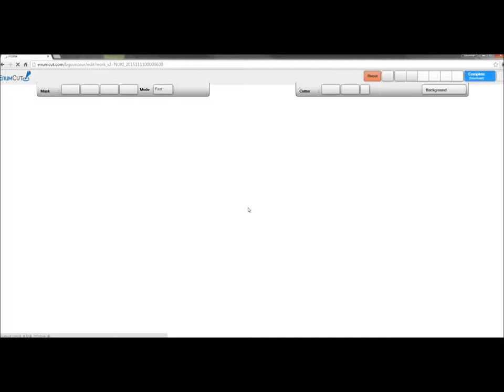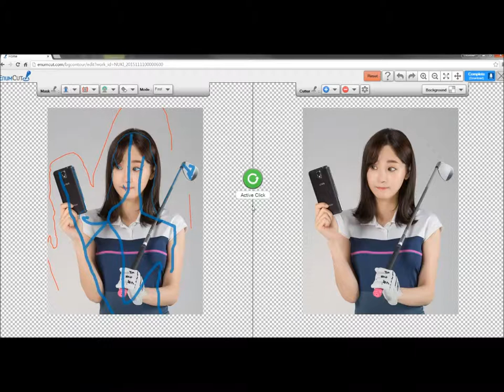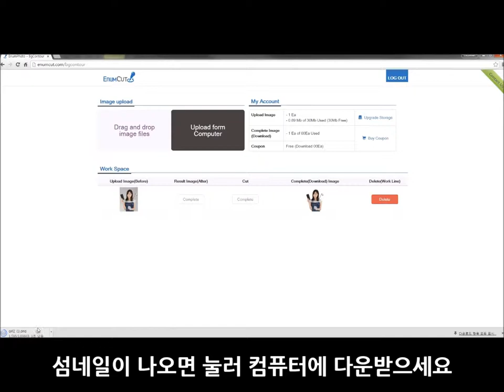Enumcut.com [ Tutorial - 16 ] : Expert (Fast) Mode - Pretty golf girl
2 Types of Tool Mode! Quick & Expert Mode!

(이넘컷, 포토샵 필요없는 쉬운 사진 배경제거 누끼 서비스 - 골프복, 골프채, 머리카락 누끼 작업)

EnumCut!